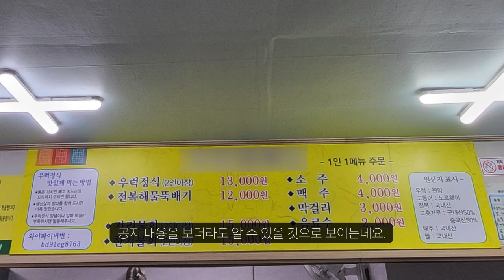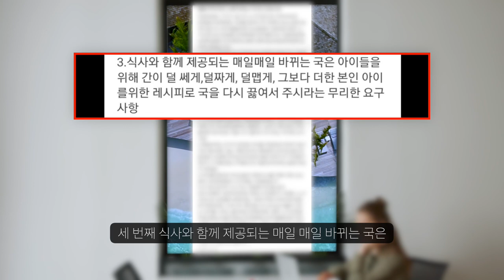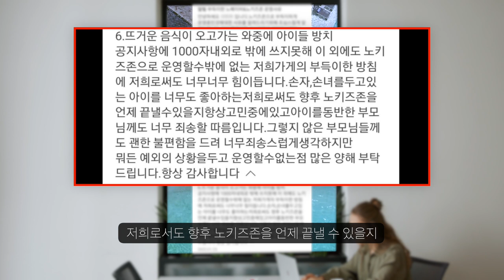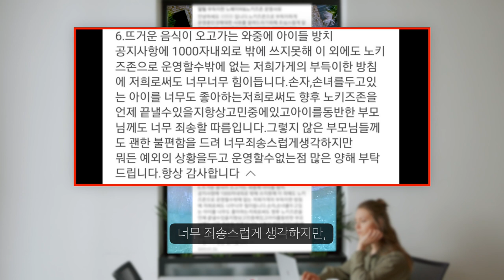제주 유명 식당 "노키즈존" 선언한 이유 | 어쩔수 없었다.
이해가 되네